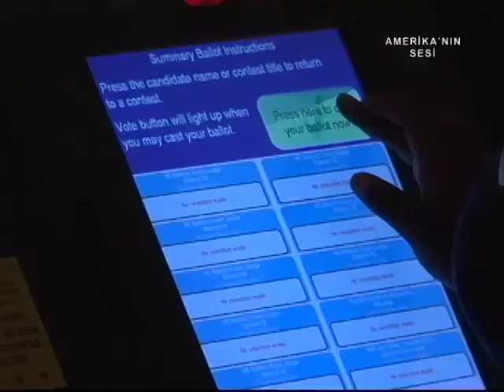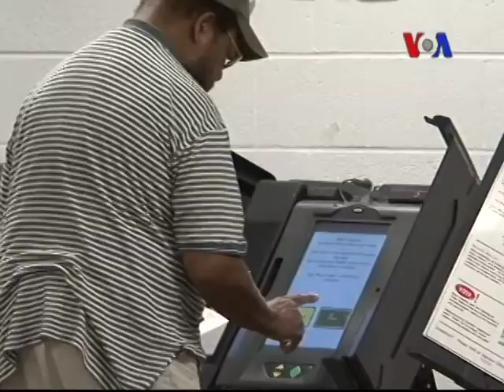VOA - TGRT Haber 2 Kasım